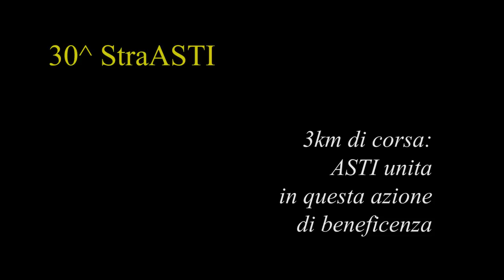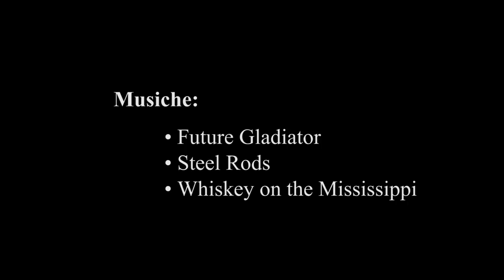StraASTI 2015 - [sub. Ita/Eng]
Video della corsa "StraASTI"
ripresa e montata da Francesco Yoshi Gobbo.
.: Asti 2015

- Video of this run called "StraASTI" -

.:CREDITS

Luogo | Location : Città di Asti | City of Asti

SEGUIMI | FOLLOW ME OoooooN :D

FraYoshi (anywhere)

WhatsApp BroadCast:  (text: sub) ^^